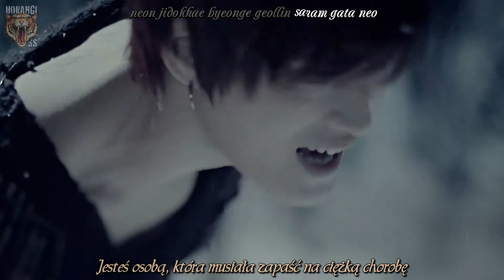[HorangiSS] Kim Jaejoong - MINE ( polskie napisy & rom. & karaoke )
W końcu coś innego w świecie koreańskiego mainstream'u.*brawa*

Już niedługo pojawią się tłumaczenia wszystkich utworów z solowego mini-albumiku Jae. Tak więc zostańcie z nami!